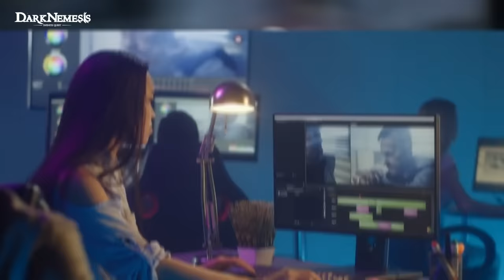Testing CURSED WEAPONS In GTA 5! (Mods)